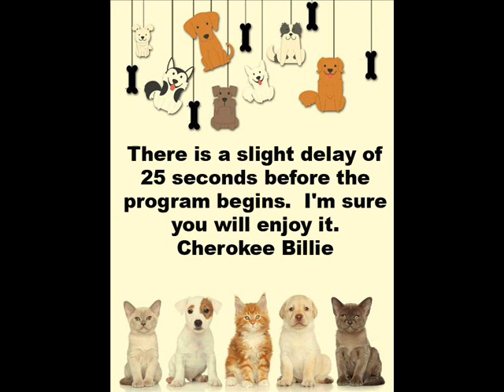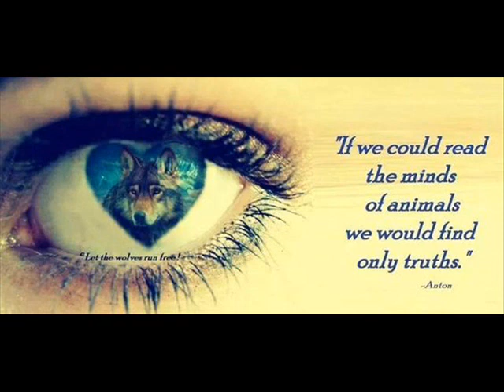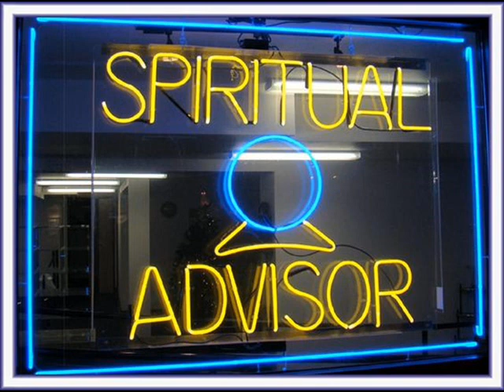The Spirituality of Animals Program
Spiritualityofanimals Get ready to embark on a journey of spirituality and animal consciousness with the dynamic duo, Raymond Susani and Cherokee Billie! In this enlightening discussion, they'll reveal the deep connections that exist between animals and the spiritual realm. Discover the profound wisdom that our furry friends possess and learn how they can help guide us on our own spiritual paths. Join us for a truly wild and meaningful experience that will leave you feeling inspired and connected. Don't miss out on this pawsome opportunity!